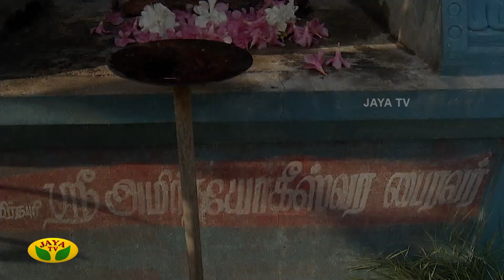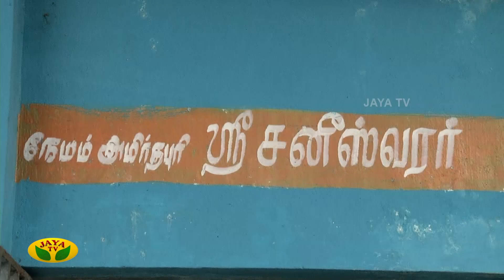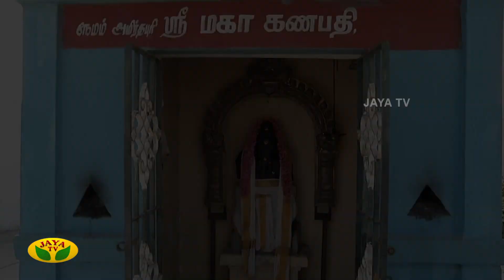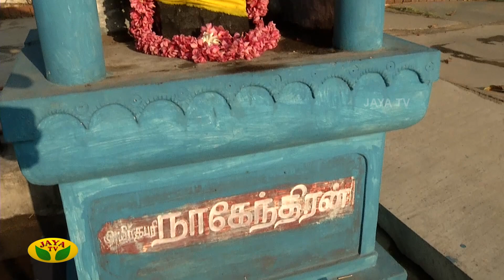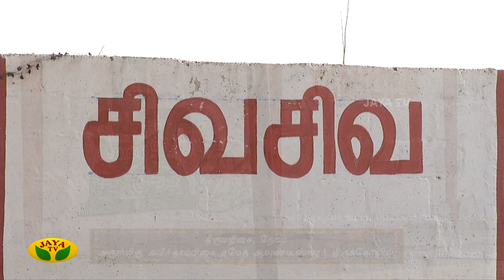தெய்வீக ராகம் | 05 -01-2020 | Deiviga Raagam | Jaya TV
Category Entertainment